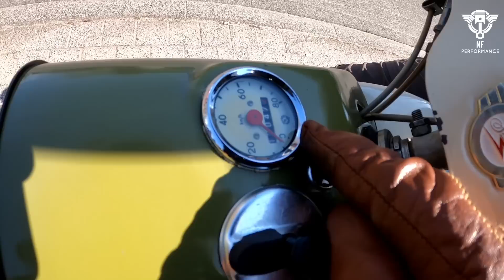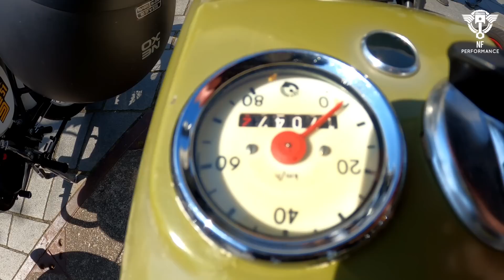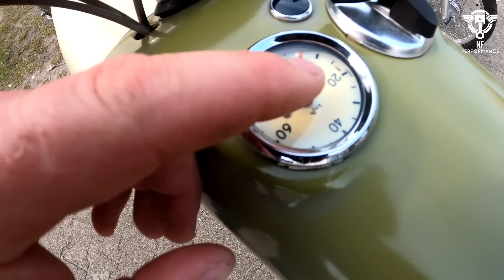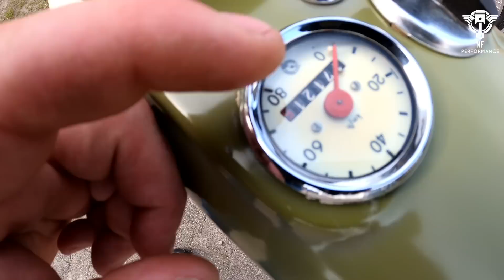Simson Ausfahrt nach Eckernförde / Fast Unfall mit dem Habicht und Auspuff ab!!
Heute ging es mit der Simson nach Eckernförde zum Fischbrötchen Essen und ein schönes Eis. Das Wetter war einfach sehr schön und die Tour war Super, es ist zwischendurch fast zum Unfall mit dem Habicht gekommen, und der SR50 Roller hat seinen Auspuff verloren kleine Panne bei der Tour aber sonst ging alles glatt. Es war wieder eine Super schöne Tour mit euch zusammen .

Bei eurem Moped Projekt braucht ihr noch Schweißzubehör oder ihr habt Teile die Geschweißt werden sollen? Oder ihr möchtet einen Online Kurs zum Schweißen machen?
Bitte bei der Bestellung den Code:nfp10  Angeben  und ihr Spart 10% .

Außerdem könnt Ihr Kommentare hinterlassen und uns damit helfen die Inhalte nach Euren Wünschen zu erweitern.

Mein Video zeigt lediglich meine persönlichen Erfahrungen. Ich übernehme keine Haftung für Sach- oder Personenschäden beim Nachmachen.

Mein Kanal NF-Performance beschäftigt sich hauptsächlich mit dem Thema Simson und den 2 Takt Motor. Ich zeige Euch in meinen Videos alles über Tuning ,Motoren, usw gebe Euch Tipps, berichte über Treffen, und Roadtrips ,Motovlogg.

Danke, dass Ihr meine Videos anschaut.

Ihr könnt mich auch gerne bei persönlichen Fragen per @ Anschreiben.

Ich freue mich über jede noch so kleine Spende.

Gruß Niko